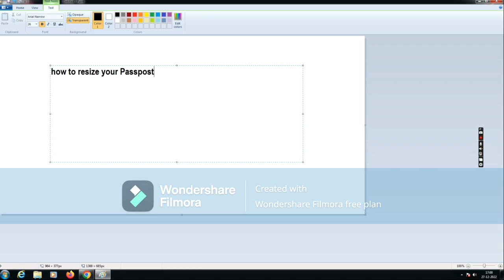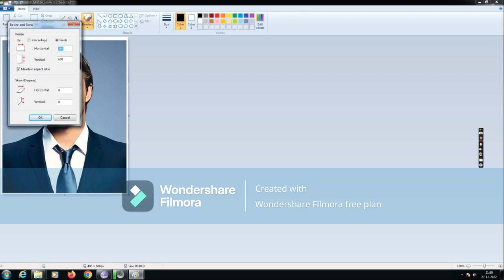How to Resize an Image in Microsoft Paint on desktop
How to Resize an Image in Microsoft Paint on Windows

 Step 1: Open your image in Microsoft Paint that you want to resize.

 Step 2: Click on 'resize.'

 Step 3: In New window, select your choice from  'pixels.'

 Step 4: Make sure 'maintain aspect ratio' option is checked.

 Step 5: Put the values according to your requirements, and then click on 'ok' button.

 Step 6: Click on 'File,' and then click on 'save.'